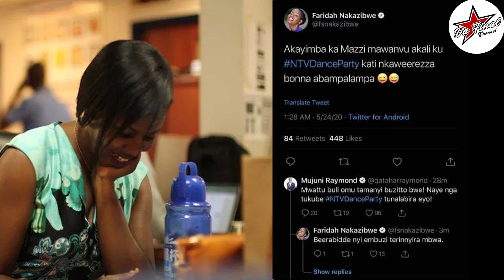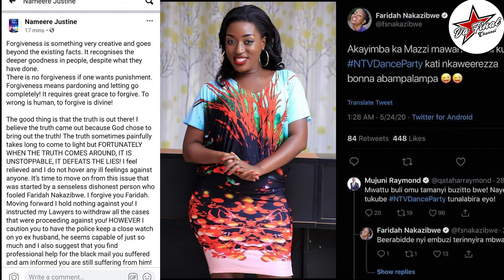FARIDAH NAKAZIBWE MAZZI MAWANVU NAMEERE YAKITEGEDDE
CELEB GOSSIP